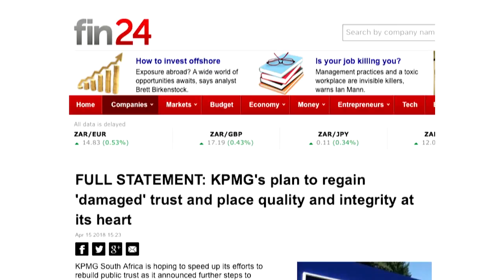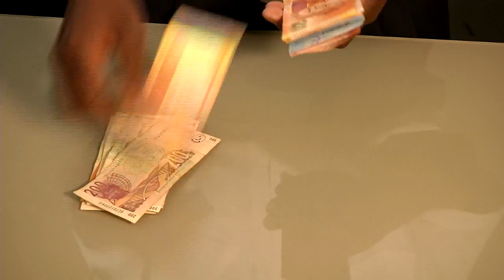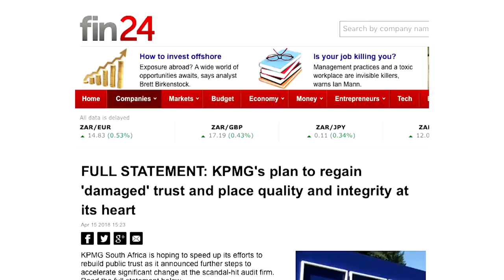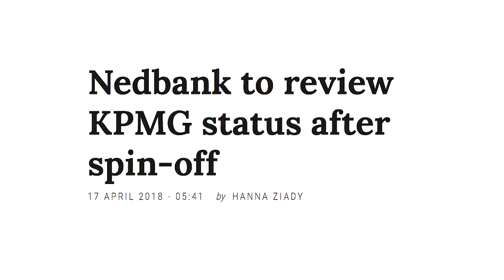KN Verslag: KPMG steier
Ilze-Marie le Roux bekyk die jongste skandaal waarby KPMG betrek word. Heindrich Wyngaard en Pieter du Toit bespreek dit verder.